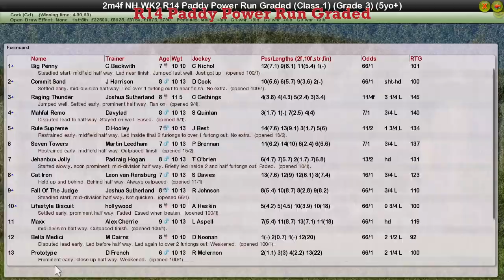NH WK2 R14 Paddy Power Run Graded